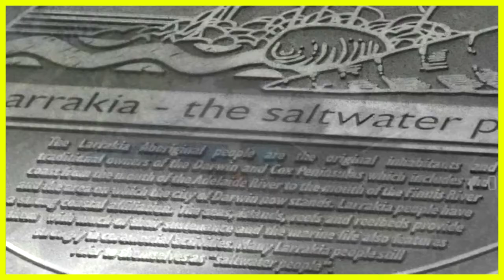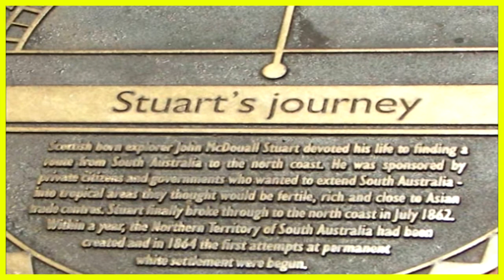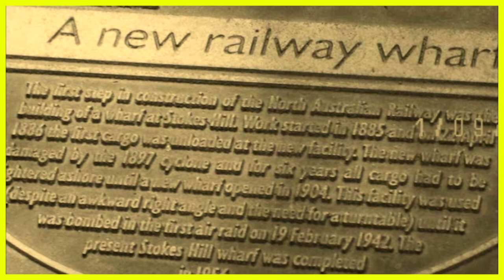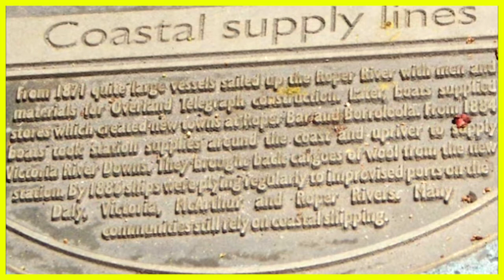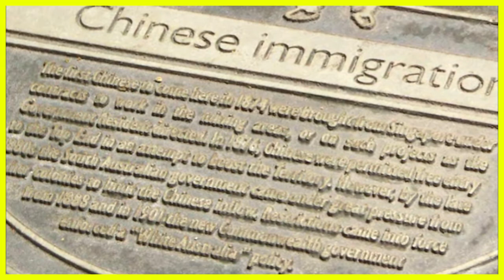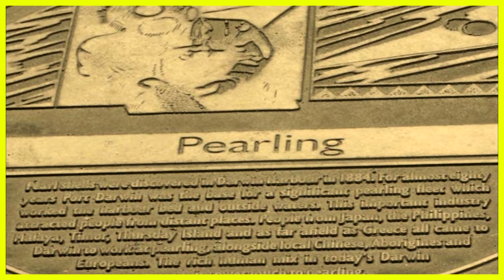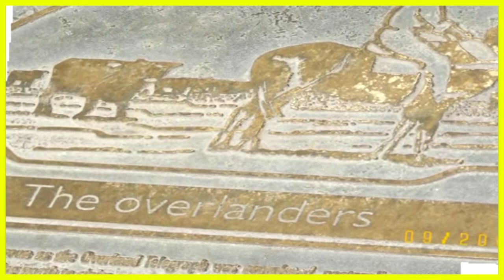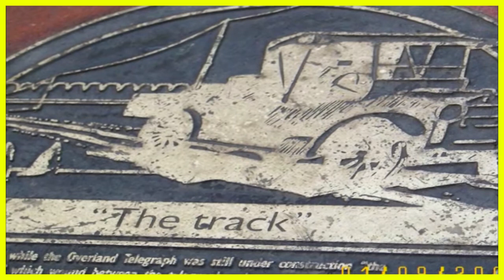DARWIN HISTORY NT NORTHERN TERRITORY pt 1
caravan trip 2007 The Aboriginal people of the Larrakia language group are the first inhabitants of the greater Darwin area The first British person to see Darwin harbour appears to have been Lieutenant John Lort Stokes of HMS Beagle on 9 September 1839. The ship's captain, Commander John Clements Wickham, named the port after Charles Darwin, the British naturalist who had sailed with them both on the earlier second expedition of the Beagle. The Northern Territory was initially settled and administered by South Australia, until its transfer to the Commonwealth in 1911. On 5 February 1869, George Goyder, the Surveyor-General of South Australia, established a small settlement of 135 people at Port Darwin. Goyder named the settlement Palmerston, after the British Prime Minister Lord Palmerston. In 1870, the first poles for the Overland Telegraph were erected in Darwin, connecting Australia to the rest of the world. The discovery of gold at Pine Creek in the 1880s further boosted the young colony's development. Upon Commonwealth administration in 1911, Darwin became the city's official name. The period between 1911 and 1919 was filled with Around 10,000 Allied troops arrived in Darwin in the early 1940s at the outset of World War II, in order to defend Australia's northern coastline. On 19 February 1942 at 0957, 188 Japanese warplanes attacked Darwin in two waves. It was the same fleet that had bombed Pearl Harbor, though a considerably larger number of bombs were dropped on Darwin, than on Pearl Harbor. The attack killed at least 243 people and caused immense damage to the town. These were by far the most serious attacks on Australia in time of war, in terms of fatalities and damage. They were the first of many raids on Darwin. Despite this major attack, Darwin's development was furthered considerably during the war, with sealed roads constructed connecting the region to Alice Springs in the south and Mount Isa in the south-east, and Manton Dam built in the south to provide the city with water. wiKIpedia